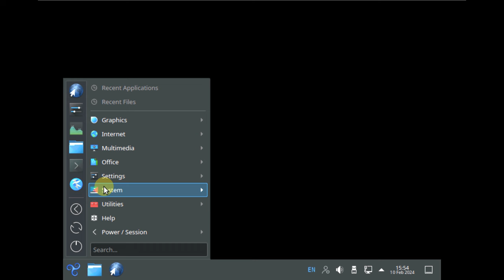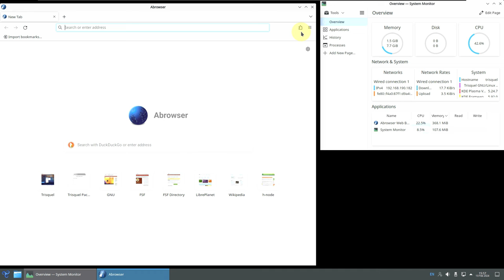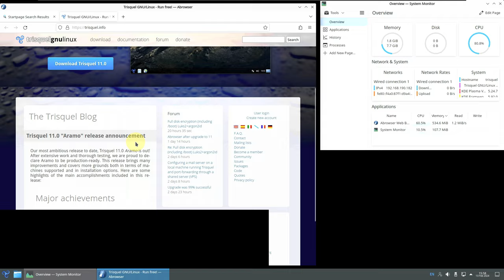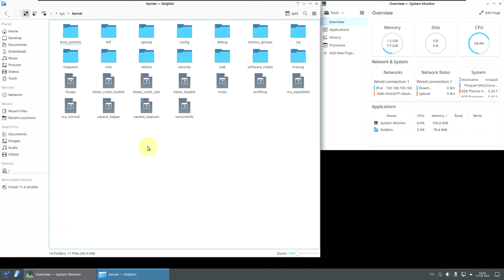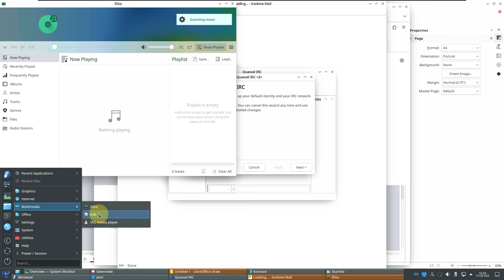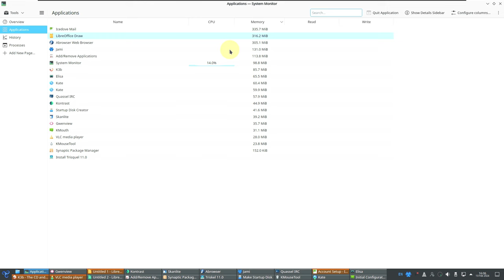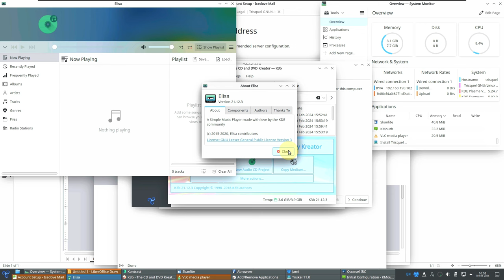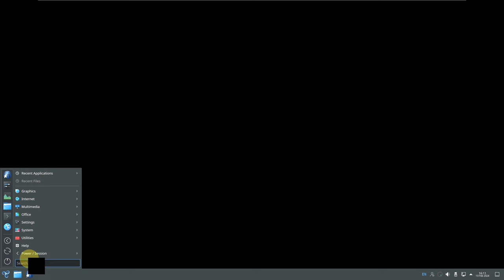Every Laptop/PC user needs the Triskel Linux for work and travel. Here's why.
In This Video We Are Looking At Trisquel 11.0 LTS Aramo.

Triskel
2.3 GB Live USB/DVD ISO image
KDE desktop
English and Spanish translations preinstalled

Todays Video - Trisquel 11.0 LTS Aramo!